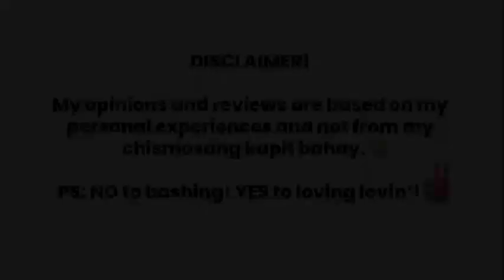Real talk: How to avoid credit card fees and charges? 2/2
Hi Good Looking Soy! Sharing with you the long awaited part 2 of our Credit Card 101 series — 16 fees and charges. Again, let's be mindful when using a credit card.